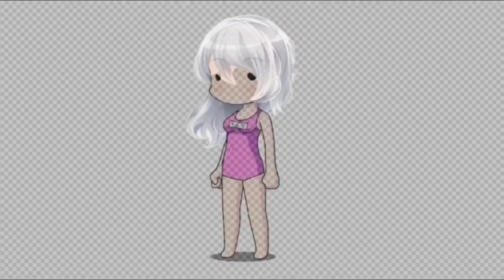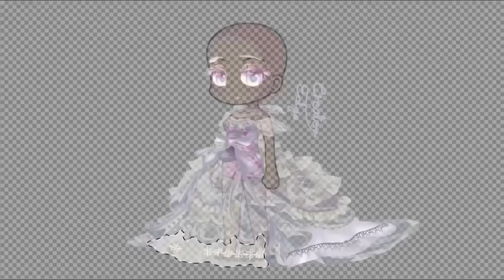Gacha Studio + Gachaverse +CocoPPaPlay Speededit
THIS TOOK ME LIKE 4 DAYS AND IBISPAINT SAYS EXACTLY 12 HOURS, 49 MINUTES, AND 22 SECONDS TO COMPLETE BOTH. Anyways, this is my first CocoPPaPlay + Gacha edit! I hope you guys like it.

Heavily inspired by many editors.